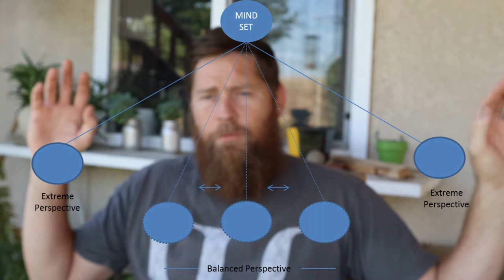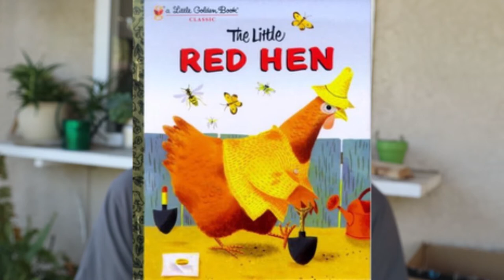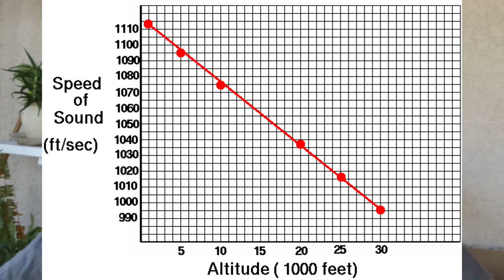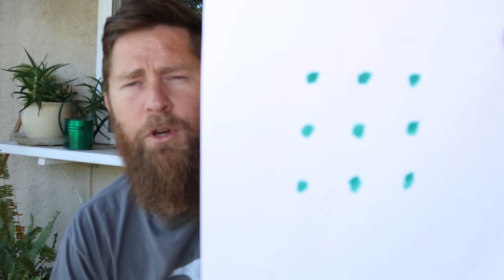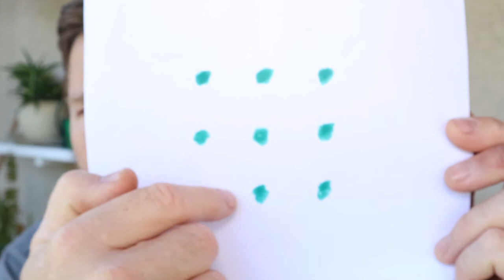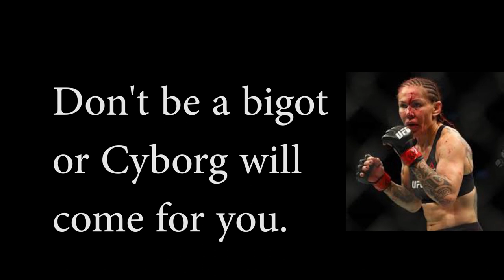Cognition, Language, and Intelligence Lecture 2 Thinking and Problem Solving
"If you gotta problem...YO! I'll solve it."